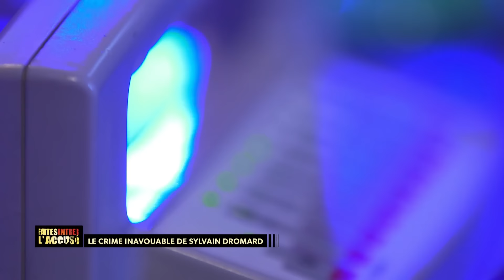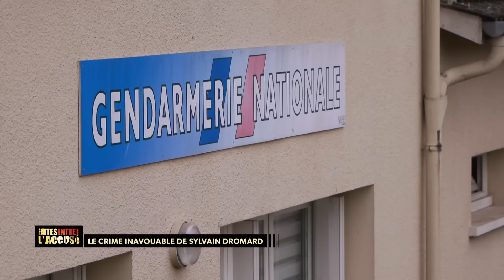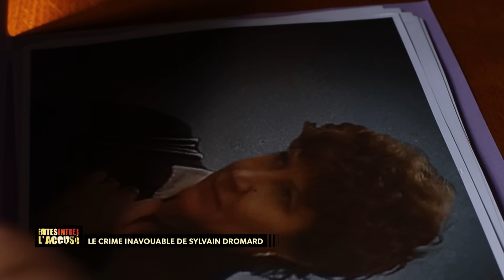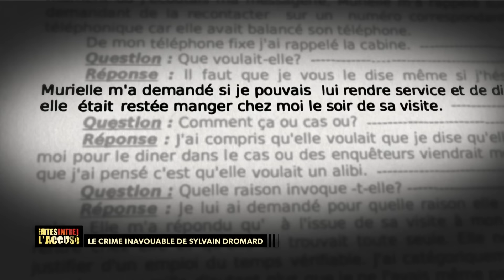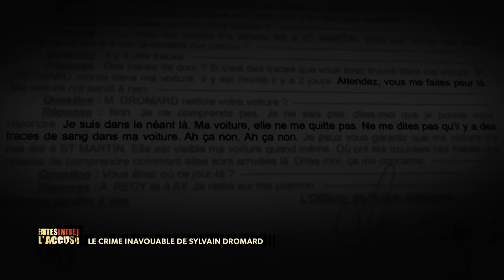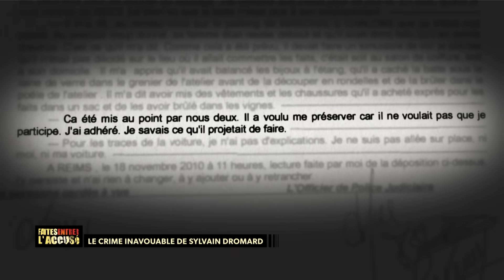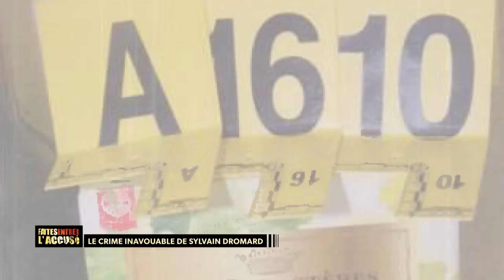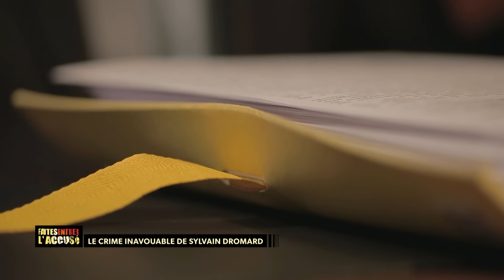Faites Entrer l'Accusé : Le meurtre inavouable de Sylvain Dromard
Le 15 juillet 2010, à Épernay dans la Marne, les pompiers reçoivent un coup de fil d’un homme affolé. Il s’agit de Sylvain Dromard, un habitant de Saint-Martin d’Ablois. Ce dernier affirme avoir découvert, en rentrant chez lui, son épouse, dans une mare de sang, au beau milieu de la cuisine. Selon lui, sa femme, Laurence, a été attaquée par un cambrioleur qui lui a porté des coups violents à la tête. Elle meurt, lors de son arrivée à l’hôpital. Mais les gendarmes ont du mal à croire à la thèse du cambriolage. De plus, Sylvain Dromard porte des traces suspectes sur le corps.

🔎 Sommaire :
00:00 - Introduction : Le meurtre inavouable de Sylvain Dromard
01:38 - Un homme paniqué appelle les pompiers : il a été cambriolé et sa femme est grièvement blessée
06:04 - L’autopsie de la victime, Laurence Dromard, révèle un crime d’une grande violence
08:09 - L’arme du crime est introuvable et la thèse du cambriolage douteuse
11:50 - Qui étaient Laurence Dromard et son mari, Sylvain Dromard ?
16:53 - Dominique Rizet analyse l’emploi du temps de Sylvain Dromard
18:41 - Lors de son interrogatoire, Sylvain Dromard révèle qu’il avait une maîtresse, Murielle Bonin
21:15 - Murielle Bonin, la maitresse, et Laurence Dromard, la femme, se haïssaient
25:43 - Dominique Rizet analyse les fadattes de Murielle Bonin et Sylvain Dromard
27:18 - Murielle Bonin est dans le collimateur de la police
30:55 - Murielle Bonin et Sylvain Dromard sont placés en garde à vue et interrogés
34:20 - Murielle Bonin passe aux aveux et accuse Sylvain Dromard
38:20 - Les indices mettent en péril la version de Sylvain Dromard
44:39 - Qui sont Sylvain Dromard et Murielle Bonin ?
49:04 - Une reconstitution est organisée et une morpho-analyste expertise les lieux
54:22 - La défense de Sylvain Dromard et de Murielle Bonin souligne les failles du dossier
59:21 - Sylvain Dromard a été victime d’un accident de voiture et son procès est renvoyé
01:01:28 - Sylvain Dromard et de Murielle Bonin sont renvoyés devant les Assises de Reims
01:05:23 - Quel rôle a joué Murielle Bonin dans le crime ?
01:07:48 - Sylvain Dromard est condamné à 30 ans de prison et Murielle Bonin à 18 ans
01:08:01 - Leur procès en appel s’ouvre devant les Assises de Troyes
01:10:00 - Sylvain Dromard est condamné à 30 ans de prison et Murielle Bonin est, elle, acquittée
01:11:57 - Conclusion : Le meurtre inavouable de Sylvain Dromard